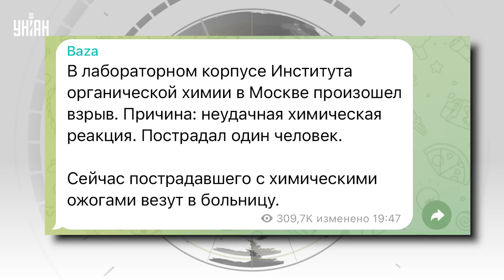🔥Москва в огне! Масштабные пожары в центре и взрывы на окраинах: что происходит?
UA - Увечері 6 червня в Москві спалахнули масштабні пожежі. Зокрема, вогнем було охоплено центр російської столиці, а на околицях навіть лунали вибухи. Докладніше про події - дивіться в сюжеті.

RU - Вечером 6 июня в Москве вспыхнули масштабные пожары. В частности, огнем был охвачен центр российской столицы, а на окраинах даже звучали взрывы. Подробнее о событиях - смотрите в сюжете.